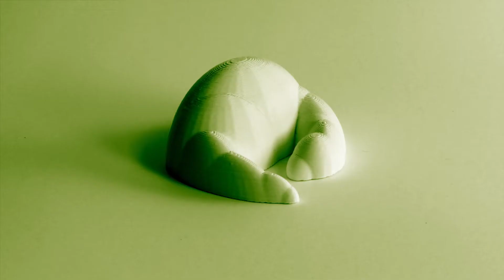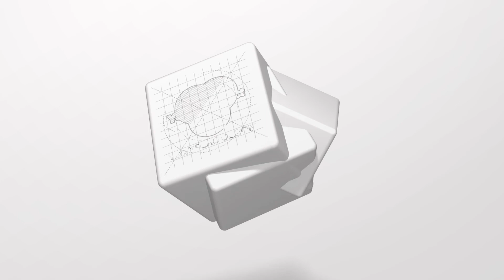2022 MYP Design Grade 8 Unit1 3D Robot Toy Prototypes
In this unit, MYP Design Grade 8 students at The York School were challenged to create a robot toy suitable for a child. These are the robot toy designs they produced as miniature prototypes created for a variety of purposes:

1. 3D Production: Students use Tinkercad for all 3D design production.

2. Robotics Research: Students have the opportunity to research the use of robots in society.

3. Fun Purpose: Studying 3D printing and robotics is fun and the toy is designed to bring joy to or help the user.